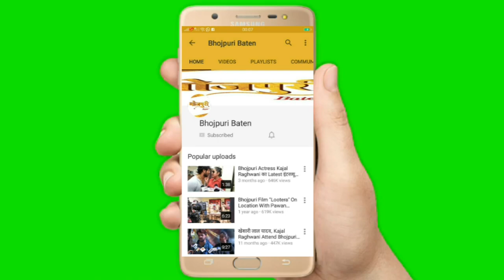बृजेश त्रिपाठी Senior Actor जब Sudeep Pandey का नाम भूल गए | Teri Ankhon Me Wo Jadu Hai